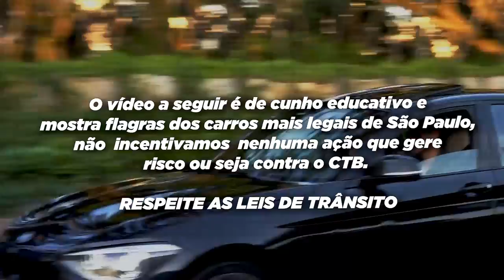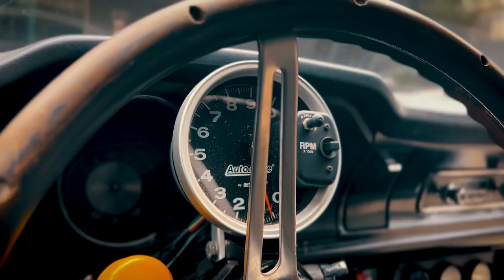O ALEMÃO DO MAVERICK ACELERANDO TUDO